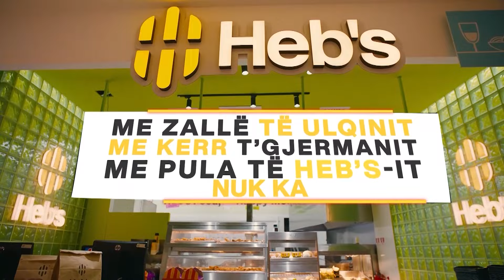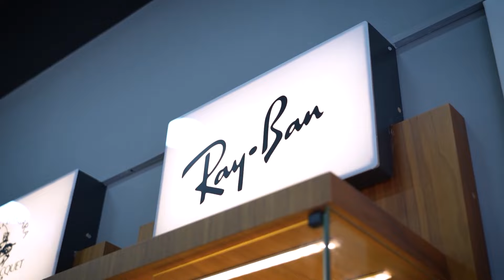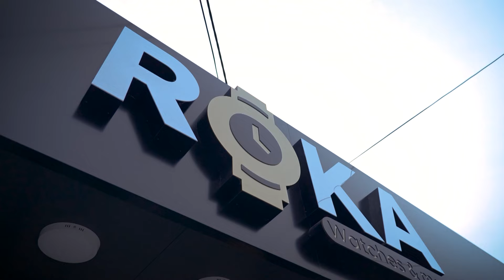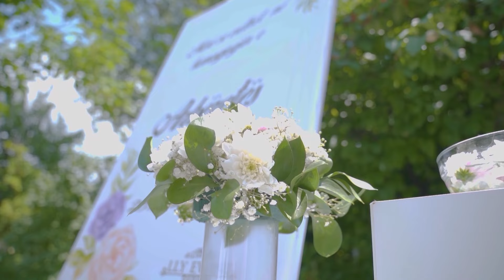VERSIONET E NDRYSHME SE SI MORI EMRIN UNIK FSHATI NËPËRBISHT - KOSOVA TJETER